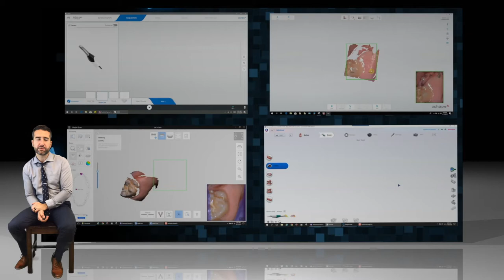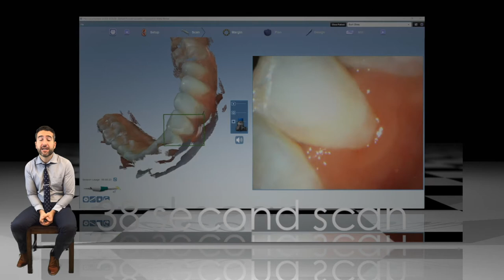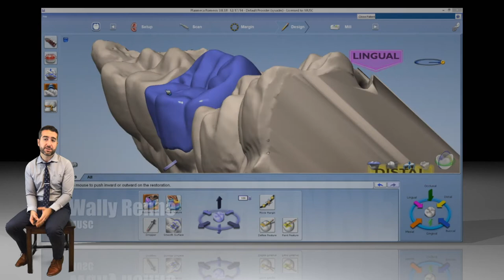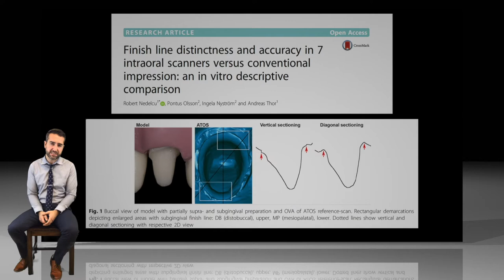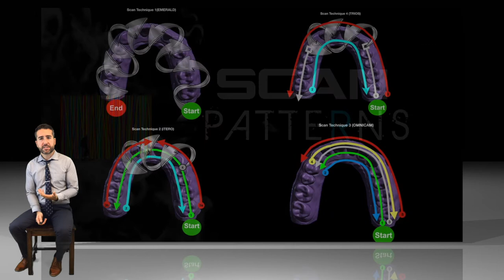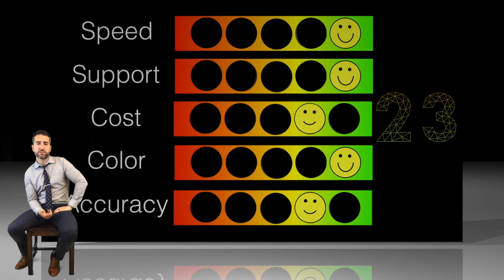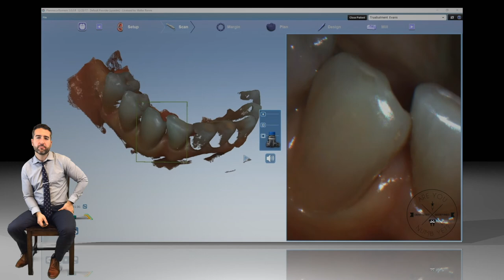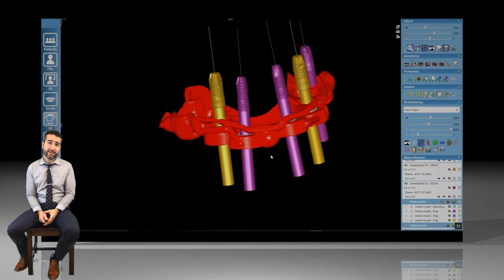Planmeca technology overview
1hr presentation on digital dentistry